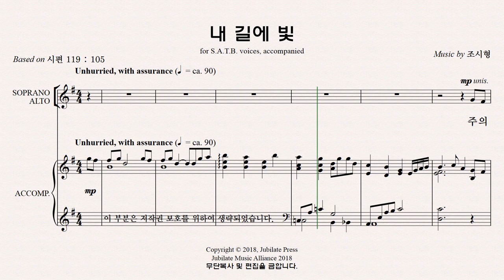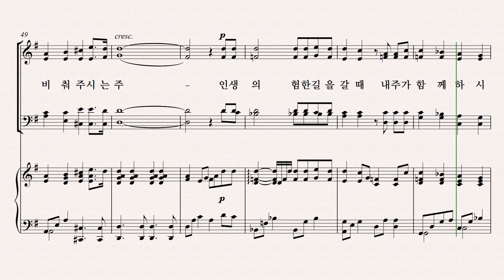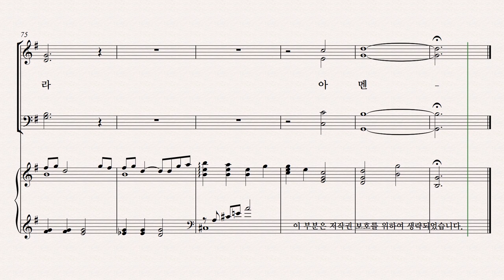[유빌라테] 유빌라테 명품성가 36집 파트연습 '내 길에 빛' - Bass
유빌라테 명품성가 36집 파트연습 '내 길에 빛' - Bass